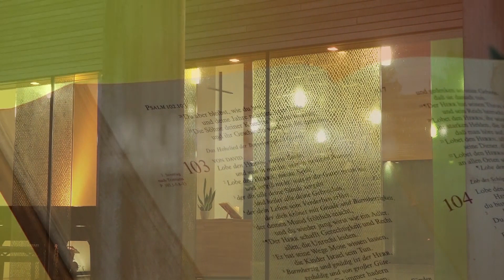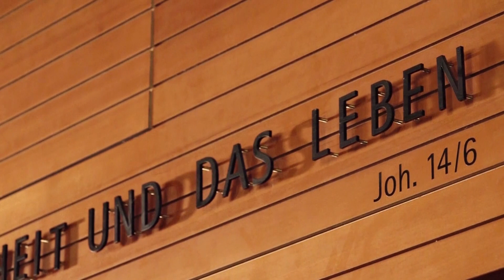Ausklang #043 Seilhüpfen (Gedanken zur Nacht)